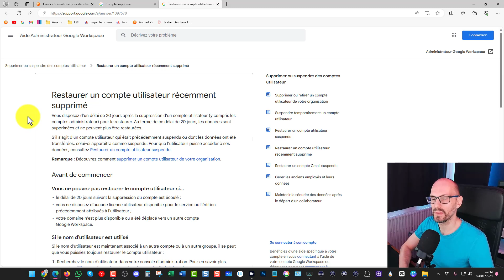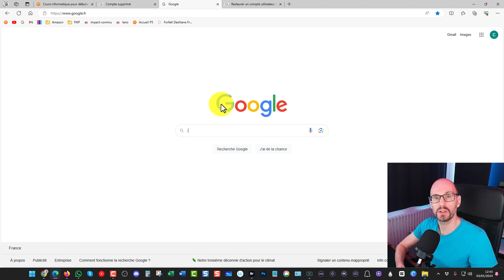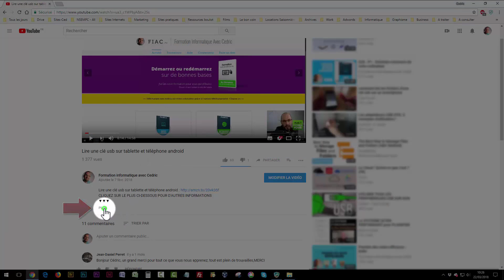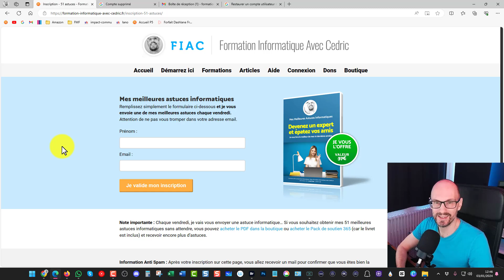Récupérer un compte Gmail supprimé [ Google, YouTube, Drive ]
✔️ Si vous avez besoin de récupérer votre compte Gmail définitivement supprimer (Google, YouTube, Drive...)je vous le montre dans cette vidéo.

Sachez que c'est très facile à faire mais vous n'avez que 20 jours à partir du moment où vous avez demandé la suppression.

L'adresse pour tenter de récupérer votre compte est dans la rubrique ci-dessous : "Les liens de la vidéo".

Quelque chose de très important à savoir, pour que l'adresse fonctionne, il faut que vous ayez déconnecté toutes vos autres adresses Gmail le temps de la manipulation.

Si vous ne souhaitez pas vous ennuyer à faire cela, vous pouvez le faire sur un autre navigateur.

En fait ce que vous devez savoir, c'est qu'avoir un compte Google (Grâce à une adresse Gmail) vous donne accès à beaucoup de service comme par exemple :
- Gmail (messagerie de Google)
- Agenda
- Drive

Et beaucoup d'autres services. Si vous supprimez votre adresse Gmail et donc par extension votre compte Google, vous allez supprimer tout l'écosystème vous offre l'adresse Gmail